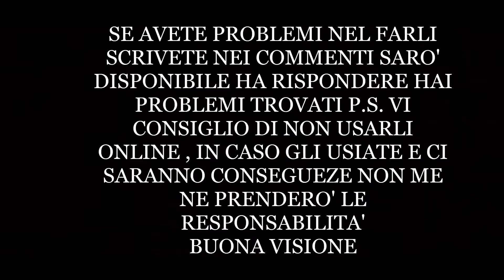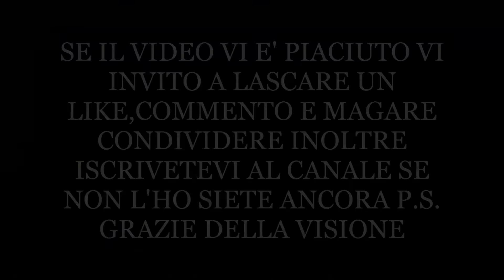GLITCH ON GAUNTLET | CALL OF DUTY BLACK OPS 3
...BUONA VISIONE...

ROAD TO 1K DAJE CAVALIERI

GRAZIE